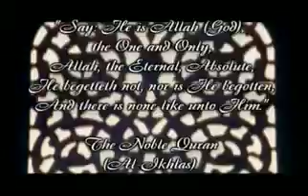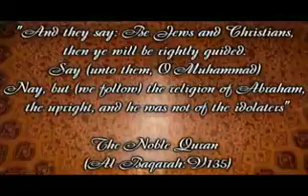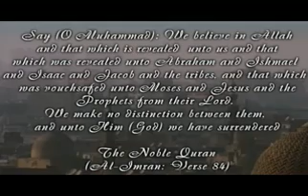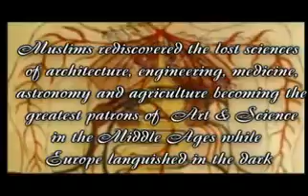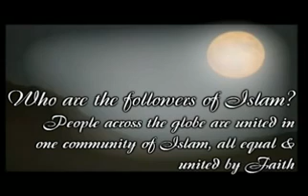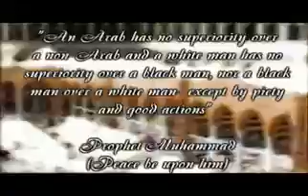What is Islam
I thought I would upload something to counter the mendacious misinformation being put out about Islam and Muslims by the hillbilly preachers to their undereducated followers. Enjoy!